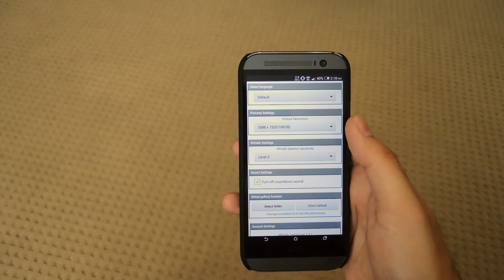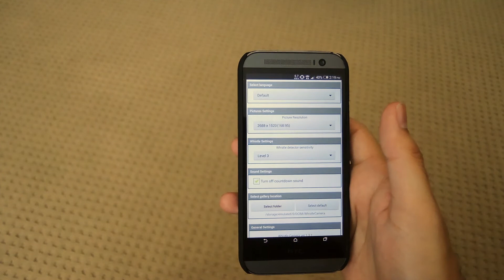Whistle at Your Phone to Snap Photos Faster - Android [How-To]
Snap Pics with a Whistle [HTC One]

In this tutorial, I'll show you how to use Whistle Camera to take pictures with just a whistle. This will definitely come in handy when you are taking a group shot or are wearing gloves.

This app is compatible with the M7 and M8, or any other Android device, and can be downloaded for free from the Google Play Store.